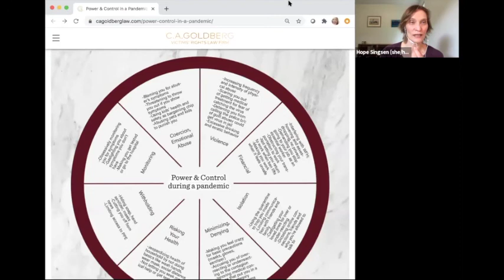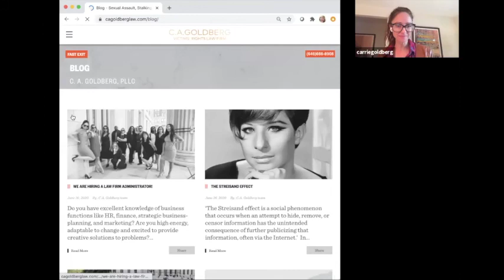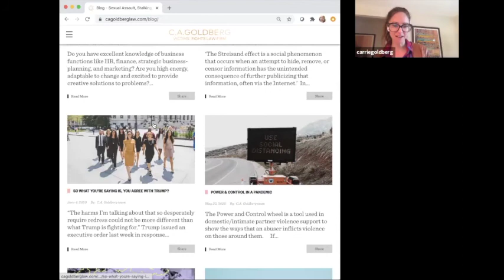S3 E3: What to Do About Tech Abuse in a Virtual Age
Learn how technology is getting weaponized during the COVID-19 shutdown (and always) for people dealing with toxic relationships & intimate partner violence, as well as in the sextortion and abuse of minors and men, and most importantly, strategies that can help.

Guests Carrie Goldberg of Victims’ Rights law firm, C. A. Goldberg and HealMeToo Podcast returning guest, Maisie Breit of the NYC Mayor’s Office to End Gender Based and Domestic Violence (ENDGBV) share a wealth of insights and resources that illuminate

The uses of technology in sexual, gender-based and intimate partner harassment & abuse
The ubiquity of tech abuse as part of intimate partner violence
Navigating PTSD from past Tech Abuse in this virtual time
What changing trends advocates are seeing in these times, including increases in domestic violence, targeting of minors, and sextortion of men, as well
What parents and each of us can do to better protect ourselves and prevent our technology
Ways to safeguard your cell so it’s less of a tracking device
The importance of keeping a log of all tech abuse events and all evidence of stalkingHow advocates are also using virtual tech to provide support while survivors have been stuck at home.

Learn more about our guests and find links to Safe Horizon support resource links on our episode

Join us throughout the summer for new HealMeToo AtHome episodes on all the usual podcast platforms as well as here, on our new YouTube channel as we continue Season 3: HealMeToo At-Home—focused on the needs of now.

Between episodes, you'll find us on all social media @healmetoofest and at healmetoopodcast.com.

The HealMeToo Podcast is hosted & edited by Hope Singsen—the artist, creativity researcher and survivor-activist who founded the HealMeToo Festival and Podcast in NYC in the Spring of 2019.

Lead vocal: Jovan Martinez sampling "It's a Love Thing" by The Whispers.
Choral Improvisation recorded live at a HealMeToo Festival & Podcast event, led by: Katie Down, Bonita Oliver, Jessica Lurie & Vanessa Marie.